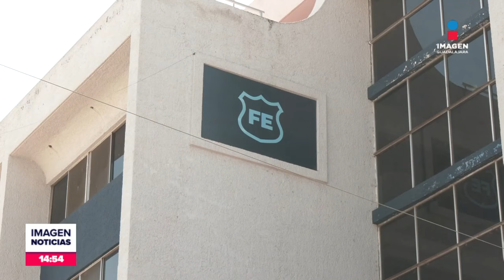Fueron localizadas tres personas sin vida en Tonalá | Imagen GDL con Fabiola Anaya